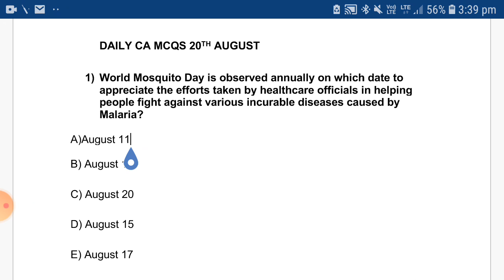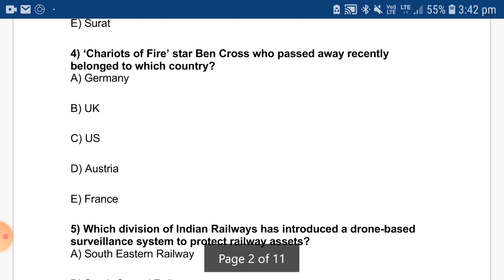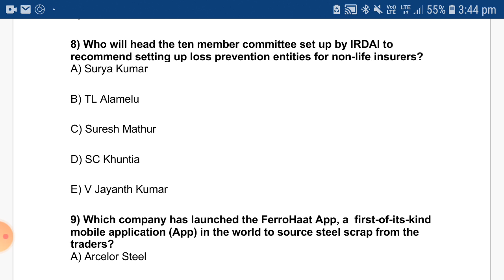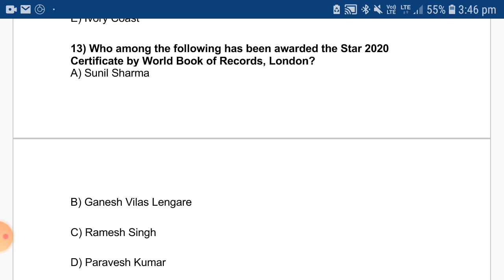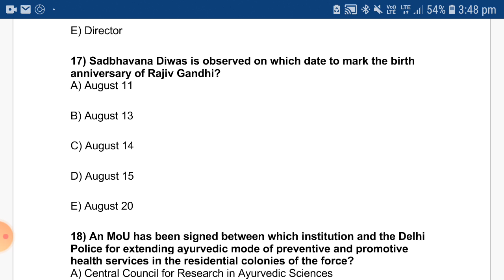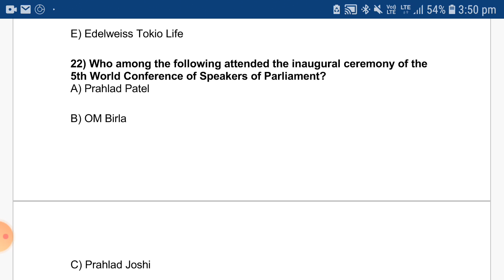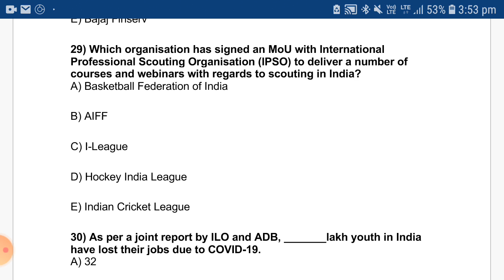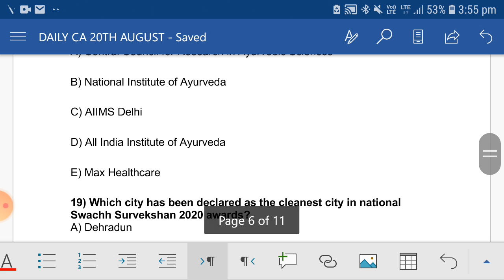DAILY CA 20TH AUGUST THROUGH MCQS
DAILY CA

Free videos and pdf related to banking exams .Do good have good.

This is a new series of Ca started by me .